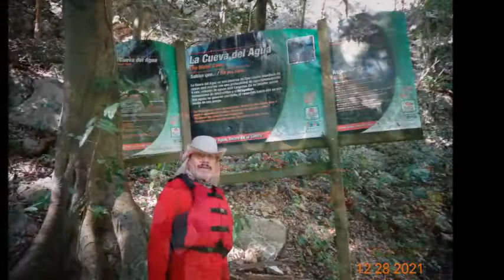Cueva del Agua, SLP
Es un cenote natural de color azul zafiro dentro de una caverna rocosa mejor conocida como "Cueva del Agua".